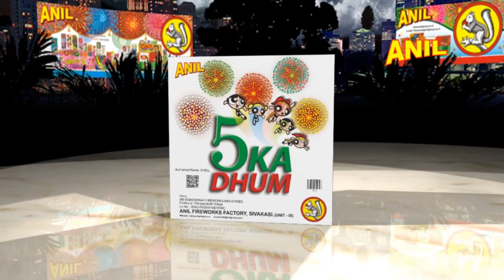5 KA DHUM | ANIL CELEBRATIONS | SIVAKASI